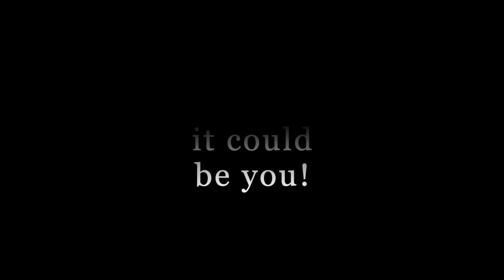What is Digital Music Distribution in China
# 1 New fans
# 2 New opportunities
# 3 Affordable
# 4 New Success
# 5 Secure
# 6 Promotion
# 7 Collect royalties